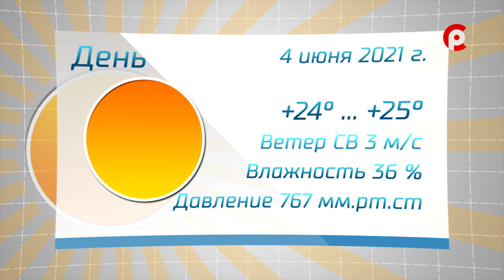Прогноз погоды на 04.06.2021